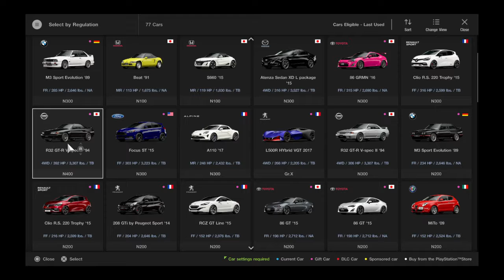Gran Turismo®SPORT: Real Circuit Tours part 3